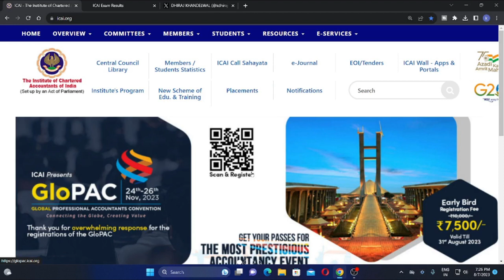CA FOUNDATION JUNE 2023 EXAM RESULT DECLARE